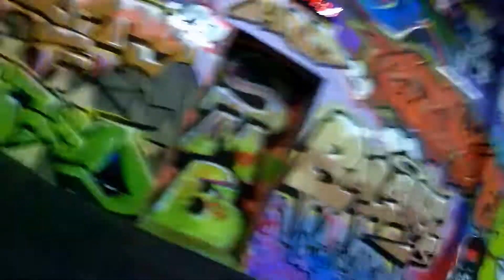Штанга, байк, пот, Волга Атлетикс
похудеть, набрать мышечную массу, кроссфит, кроссфитер, crossfit, офп, общая подготовка, сушка, функциональный, тренировка, мотивация, фитнес, упражнения, бодибилдинг,